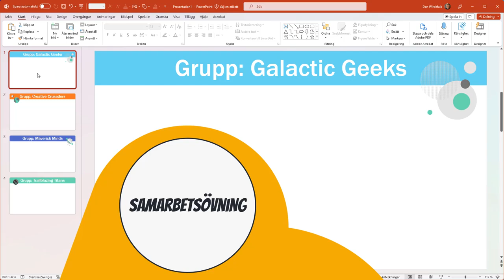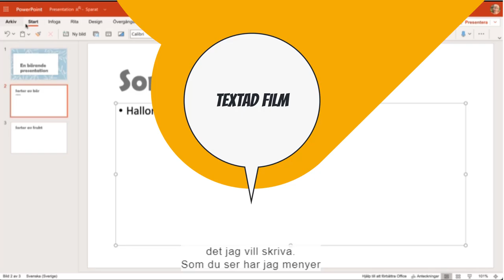Checklista för en Canvaskurs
Lärresurs om kursbygge i Canvas av Dan Wirdefalk, Högskolan Kristianstad.

Bidrar ditt kursbygge till att vara…

VÄLKOMNANDE?
Börja med en inbjudande startsida med en välkomstfilm.
Växla över till moduler när kursen kommit igång på allvar.

TYDLIG?
Ge studenter en studieguide.
Var tydlig med vem man kan kontakta, vilka kontaktvägar som gäller och när svar kan förväntas.
Låt studenter navigera via modulerna.
Dölj delar av kursmenyn som inte är relevant.

ENGAGERANDE?
Låt studenter presentera sig själva i en kort film med hjälp av något som engagerar dem.
Starta upp med en enkel gruppuppgift tidigt, för att stimulera samarbete.
Använd återkommande självrättande quiz för en genomgående progression.
Ge filmad feedback från utvald(a) del(ar) i diskussionsforum.
Lägg till viktiga datum i inlämningar för att synliggöra påminnelser och kalenderhändelser.

TILLGÄNGLIG?
Berätta för studenten om vilken struktur du använder.
Texta filmer och ge alternativ för att ta del av innehåll.
Använd sidor framför filer där det är möjligt.
Checka tillgänglighetskontroll på sidor.
Bygg in alternativa examinationsformer från början.